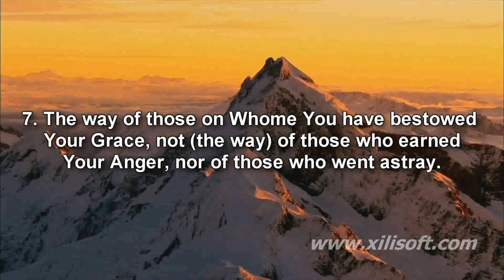sura fatiha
very heart touching sura fatiha